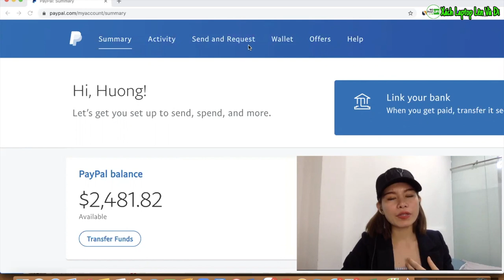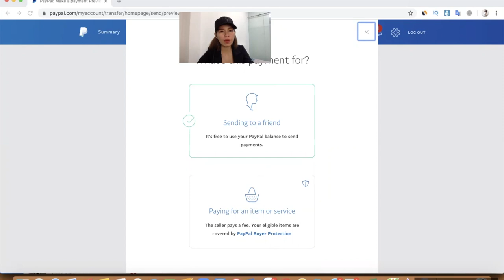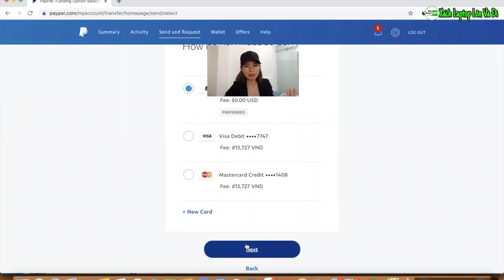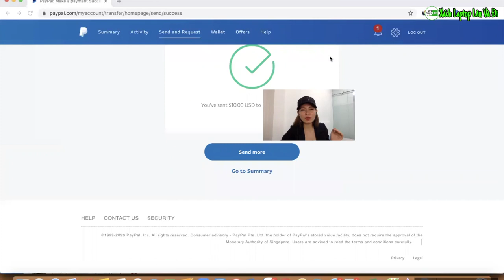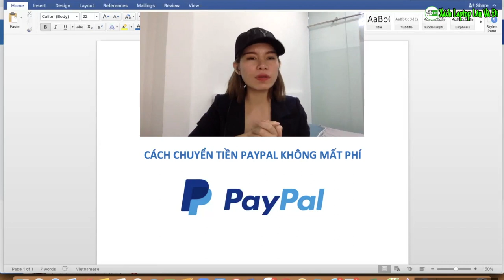VIDEO 4: Hướng dẫn chuyển tiền PAYPAL không mất phí | đơn giản mới nhất 2020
Đây là bộ video hướng dẫn các thao tác cần thiết trên PAYPAL, bạn cần biết để sử dụng tiết kiệm chi phí nhất.

📣📣Thu mua và bán $PayPal tại Zalo: 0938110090 (Trợ lý Paypal Tomato Hường). Duy nhất tại Zalo này, anh chị em không giao dịch với số điện thoại zalo nào khác, tránh giả mạo.